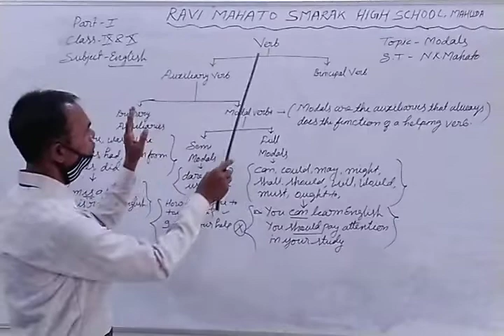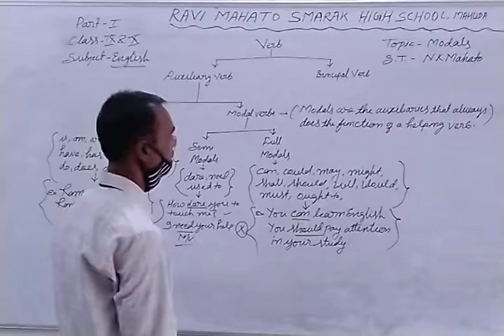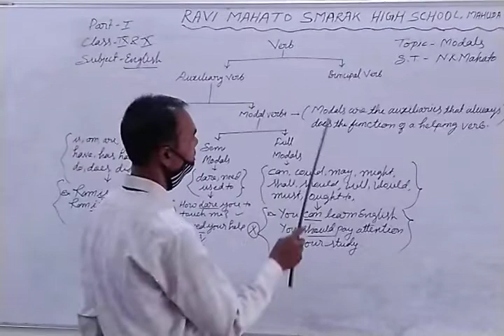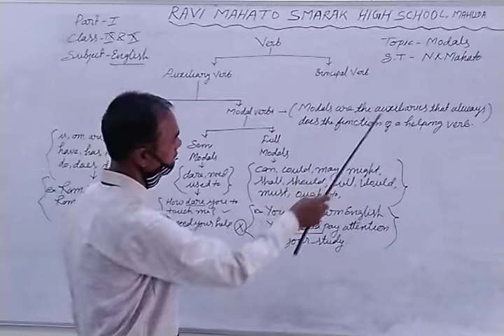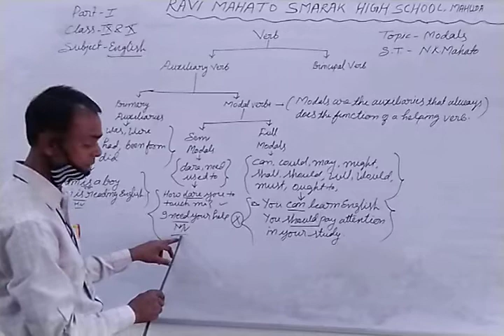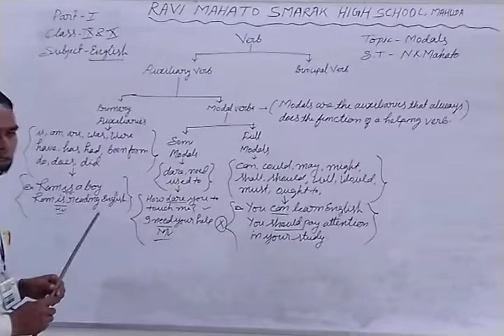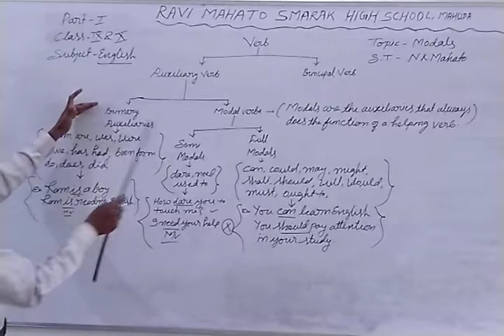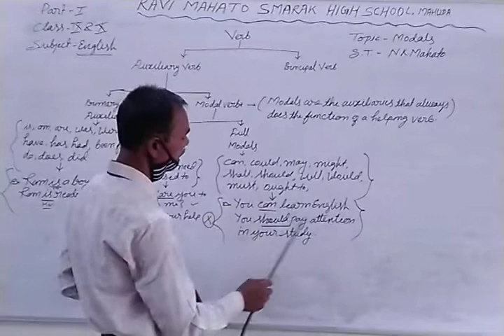Class 9 - 10 (English Grammar - Modals- Part - 1)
Neel Kamal Sir